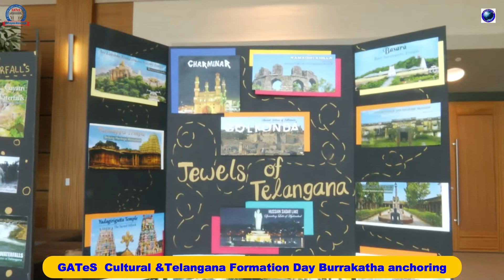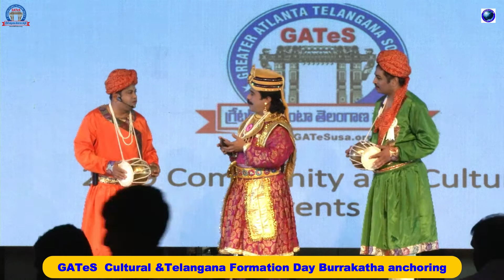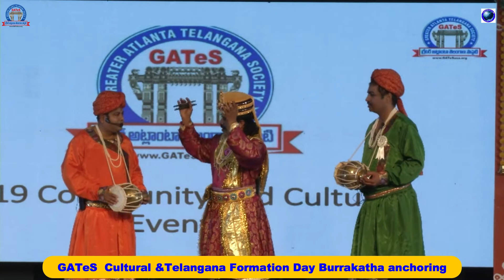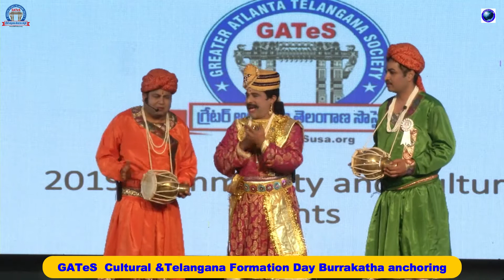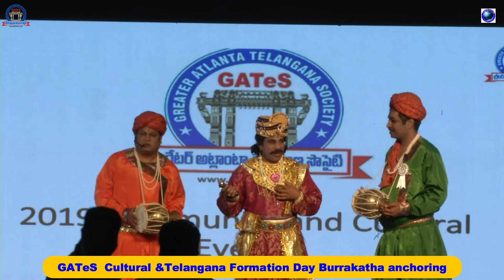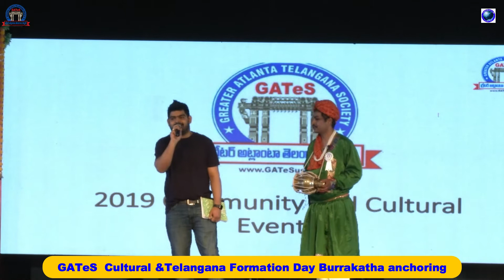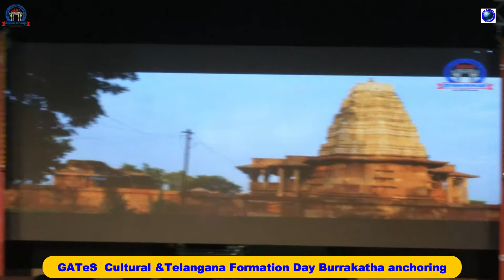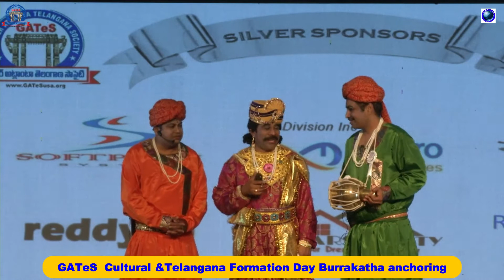GATeS Cultural &Telangana Formation Day Burrakatha anchoring